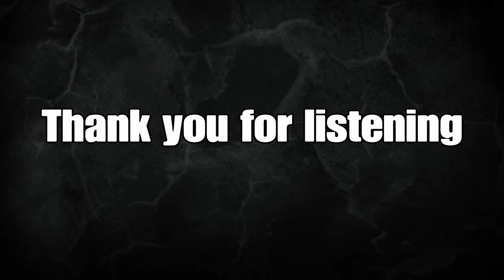School project A Christmas Carol